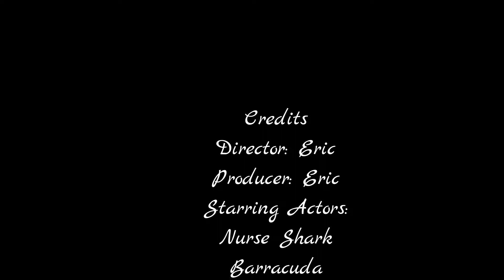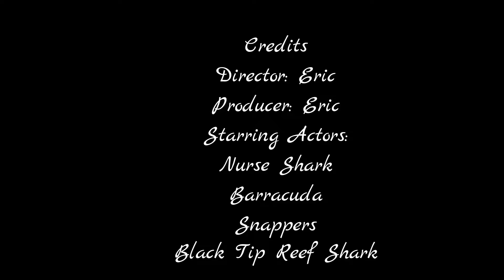Swiming with the Fishes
Just showing off some of the fish you can find snorkeling in Florida Keys. Some times the fish will cooperate and other times they will play hard to get.